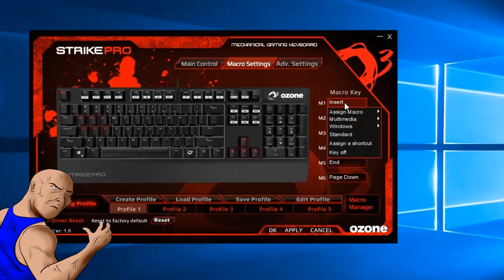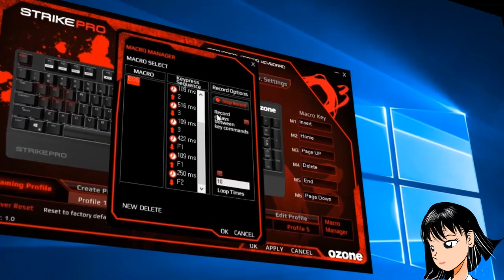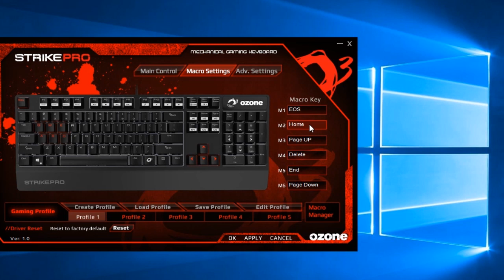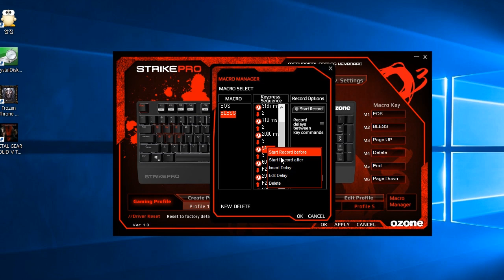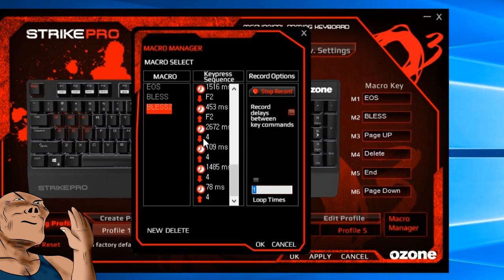Ozone strike pro mechanical keyboard MACRO experiences in REAL MMORPGS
macro guide & application